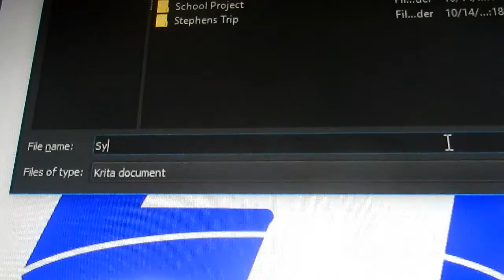Happy New Year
Check out what we did on New Years.